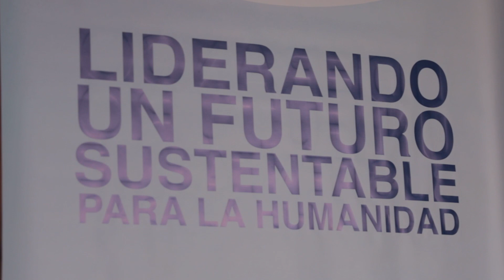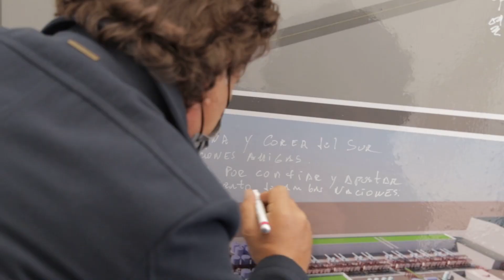Sáenz y autoridades de Posco pusieron en marcha la obra de la planta comercial de hidróxido de litio